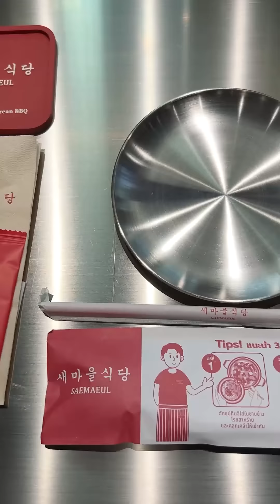ปิ้งย่างเกาหลีอันดับ 1 จากเกาหลี Saemaeul เปิดสาขาใหม่ล่าสุดที่เซ็นทรัลพระราม 2 | MAWIN FINFERRR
พลาดไม่ได้กับเมนูซิกเนเจอร์ “ยอลทันพุลโกกี หรือหมูสไลด์ย่างถ่าน” และซุปกิมจิ 7 นาทีในตำนาน! และสายเนื้อไม่ควรพลาด กับ 2 เมนูเนื้อสุดปังอย่าง "เนื้อชาโดลบากี" และ "เนื้อพุลโกกีหมักซอส" ที่บอกเลยว่าคนรักเนื้อ ไม่ควรพลาด!

ติดตามอปป้าผู้สรรหาอาหารเด็ดมาจุดประกายความหิวยามค่ำคืนได้ที่